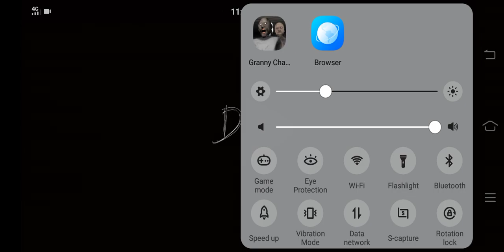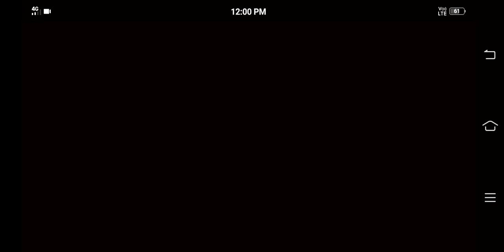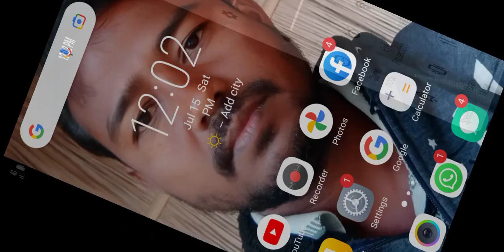July 15, 2023